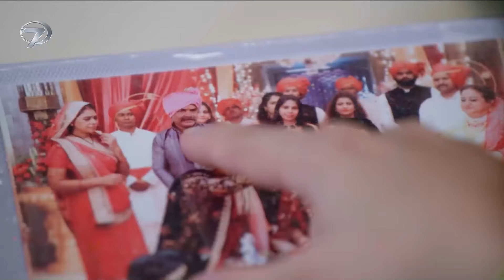Muhtar Aradığı Cevabı Bulabilecek Mi 🤔 | Benimle Kal 121. Bölüm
Muhtar Aradığı Cevabı Bulabilecek Mi - Köşeye Sıkıştırdı
Benimle Kal 121. Bölüm İzlemek İçin 👉 youtu.be/7sb06rVy2cE

Purvi ve Virendra’nın sıra dışı evliliklerinin konu edildiği Benimle Kal Hint dizisi (Molkki) YouTube Sayfamızda…

Ailesinin isteğiyle hiç tanımadığı bir adamla evlenen Purvi’nin sürükleyici hayat hikayesi ‘Benimle Kal’ ile ekrana gelmeye hazırlanıyor. Kendisinden yaşça büyük olan Virendra Pratap ile evlenmek zorunda kalan Purvi’nin yeni hayatına alışma çabası Benimle Kal ile izleyicilerine heyecan dolu bir macera yaşatacak. Henüz hayatının baharında, büyük idealleri olan Purvi, önceki eşinden iki çocuğu bulunan köy muhtarı Virendra Pratap ile evlendirilir. Virendra'nın çocukları, aralarının bozuk olduğu babalarının evlenmesini kabullenemeyip Purvi’ye cephe alır.  Yeni hayatına uyum sağlamaya çalışan Purvi kendisine düşman olan üvey çocuklarının kalbini kazanmaya çalışır. Purvi, kendi düzenini kurmak isterken bir yandan da aile olabilmek için çocuklar ve babalarını yakınlaştırmak için çabalar. Fakat Purvi ve Virendra’nın evliliğindeki tek sorun bu değildir. Virendra’nın üvey kardeşi Vaibhav, ağabeyinin mutlu olmasına engel olmak için her fırsatta ikilinin başına iş açar. Hayata hep iyi yönünden bakmaya çalışan Purvi ve ikinci baharını yaşamaya çalışan Virendra arasında neler olacak? Vaibhav, Virendra’nın ailesini nasıl felaketlere sürükleyecek? Geçmişten gelen misafir birbirlerine alışmaya başlayan Purvi ve Virendra’nın evliliğini nasıl etkileyecek? Tüm soruların cevabı Benimle Kal’da yer alacak.